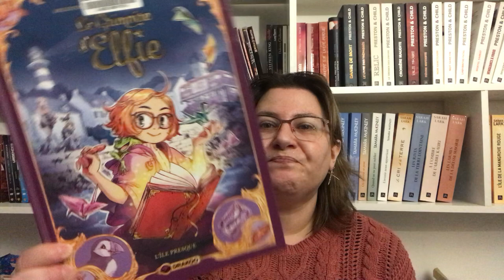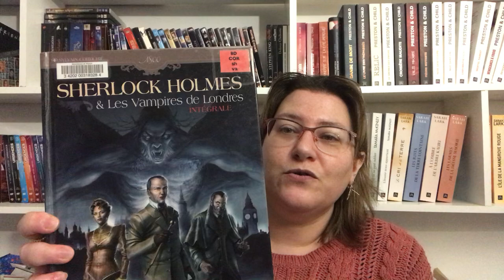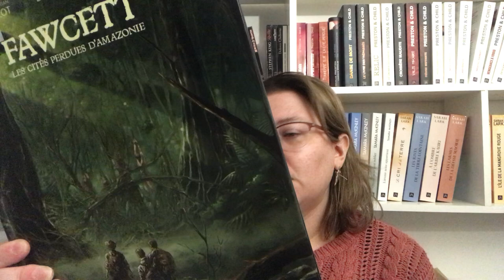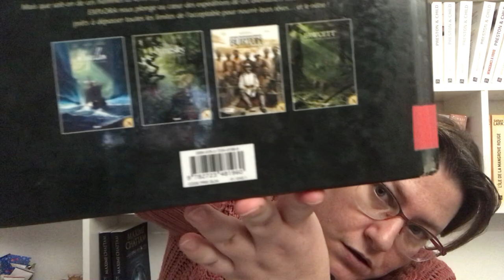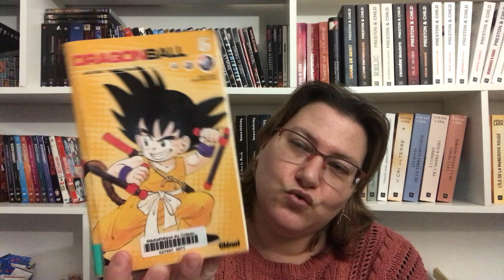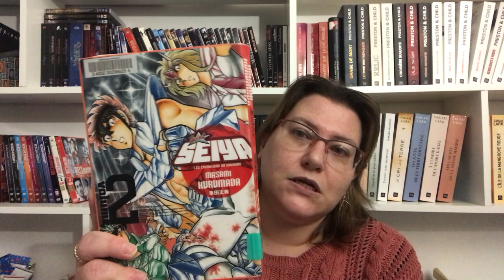Point lecture spécial graphique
Livres cités :
- Le grimoire d'Elfie T.1 - Audrey Alwett
- Sherlock Holmes et les vampires de Londres - Sylvain Cordurié
- Percy Fawcett : les cités perdues d'Amazonie - Christian Clos
- Dragon Ball - Akuri Toriyama
- Saint Seya, les chevaliers du zodiaque - Masami Kurumada